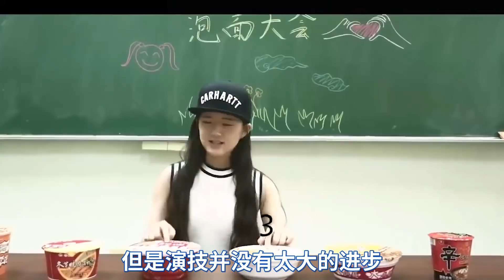赵露思不是下一个赵丽颖！看来是和古偶剧杠上了！《且试天下》和《星汉灿烂》热度依旧超高